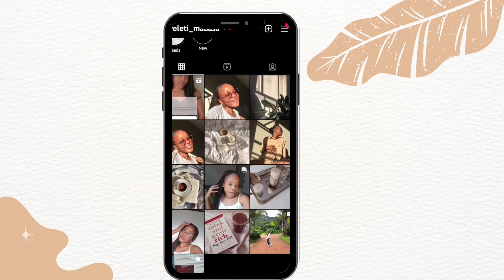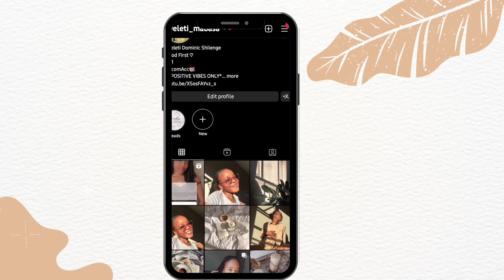Life Diaries : In My Happy girl era ke sana | I'm back | Happy New year | South African youtuber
Hey Loves, welcome back to my first video of the year.
I hope you enjoy this mini life update.